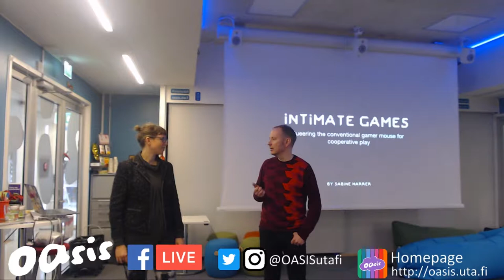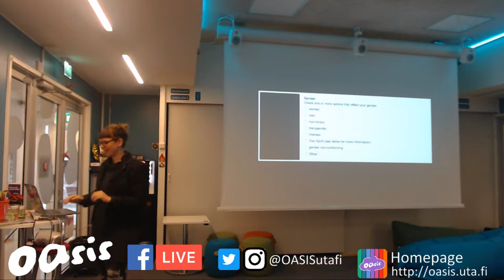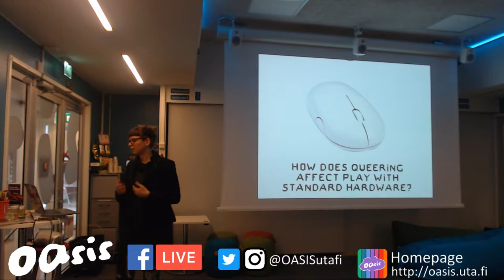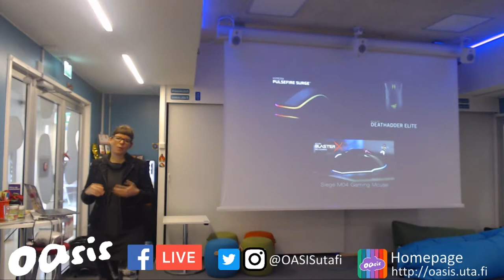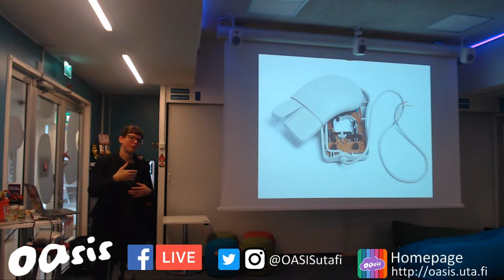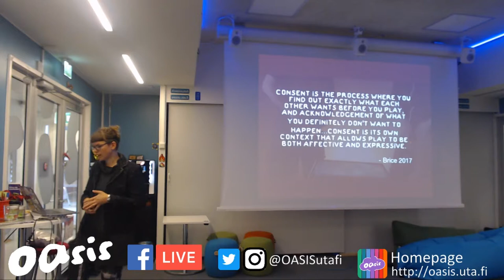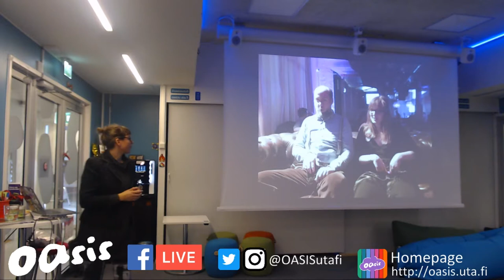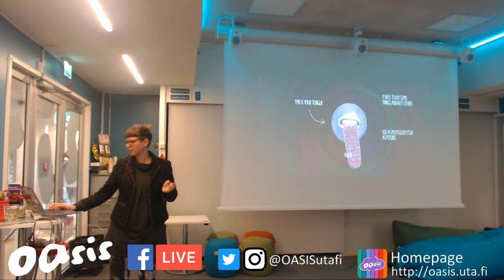Sabine Harrer: Intimate Games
OASIS Talk 7.3.2019
Intimate Games: Queering the Conventional Mouse Controller for Cooperative Play by Sabine Harrer